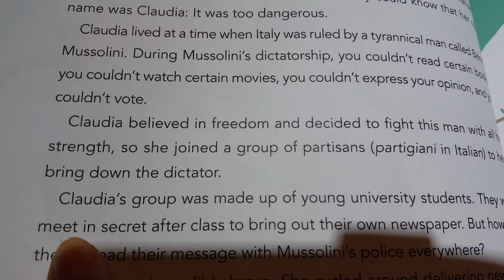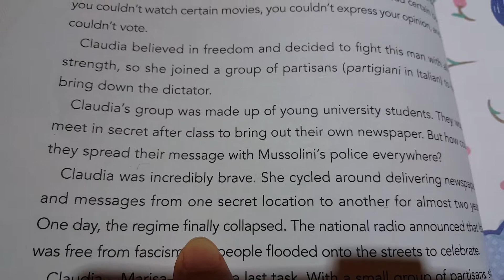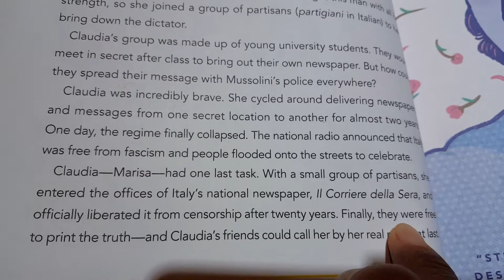Cloudia Ruggerini from good night stories for rebel girls